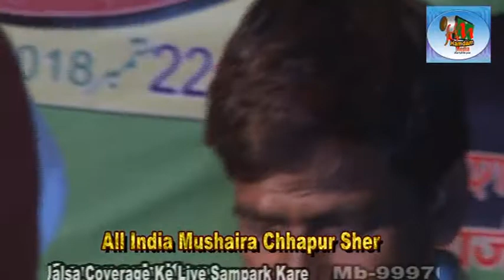ABRAR HAMDAM DHAMPUR ALL INDIYAMUSHAYRA CUTMALPUR HARIDUWAR 22 09 18